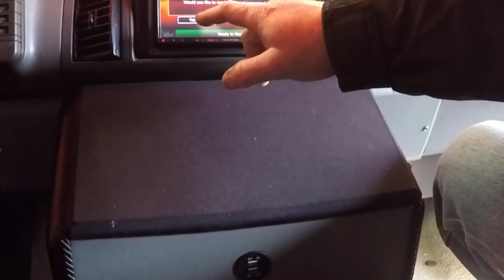GMC SAFARI STEREO HOOKED BACK UP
Bill Siff Gear
Run time: April 6th - April 10th
Code FS18

Hooking the Stereo buck up in the old GMC Safari

BillSiff Gear boys and girls

BillSiff
579 Main St
Wyoming Ont.
Canada
N0N 1T0